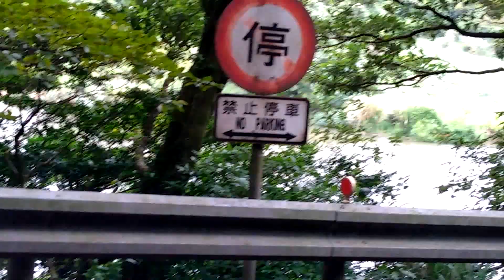陽明山裏的不怕宿生的緣野鴨和獨角仙(2019年7月5日一日遊)